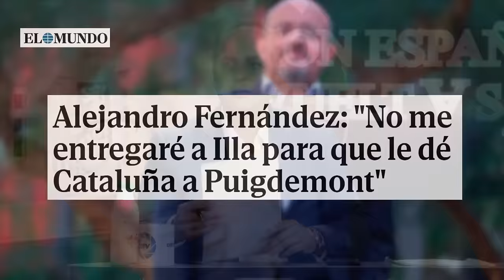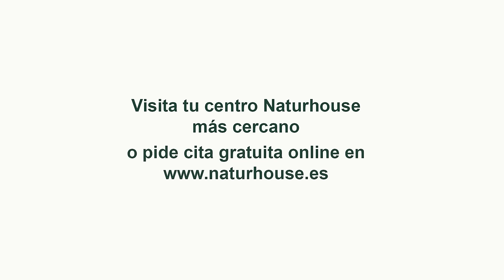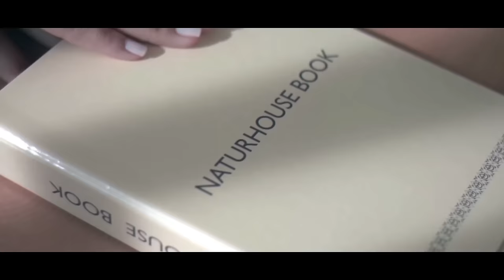🔴Sánchez apuntala la dictadura con la negociación del referéndum de Cataluña con Puigdemont🔴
En este video, hablamos sobre cómo Sánchez está fortaleciendo la dictadura al negociar el referéndum de Cataluña con Puigdemont. ¡No te lo pierdas!